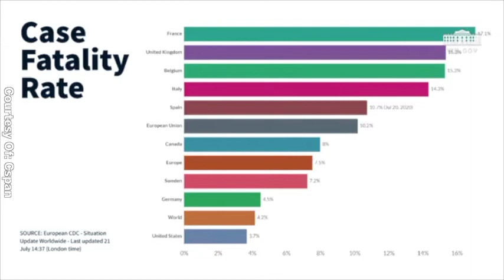Trump’s Coronavirus Press Conferences Are Back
President Trump took to the podium to at the White House to issue an update on the coronavirus pandemic in America